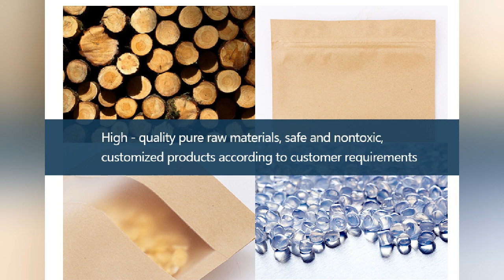Food Packaging Ideas - How to Package Your Product - Kraft Paper Bag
SWPack-KPZTM is Made from a combination of food-grade film and kraft paper bag with clear window to offer maximum protection against moisture air and light. SWPack-KPZTM pouches are also supplied with a Re-sealable Sip Closure which can be opened and closed hundreds of times. This Kraft style includes a clear window to show off your product while keeping it fresh. The self-supporting bottom gusset ensures that the pouches can stand freely on retail shelving.SWPack-KPZTM pouches are ideally suited for food contents wet or dry. Biscuits, Snacks, puffed foods, Seafood, Candies, chocolate, Nuts, Coffee, Tea, Powder food, Liquid or juice, Pet food.Pharmaceutical products, biological samples, or grow in the bagged compost and seed products.
Packing your biscuits, teas or specialty product in it? SWPack-KPZTM Kraft paper bag uses less plastic for a friendlier environment. Pre-pack these for your DIY foods, online store, or prep them up for the storefront. Not sure this is the bag for your product? Feel free to request a sample today!